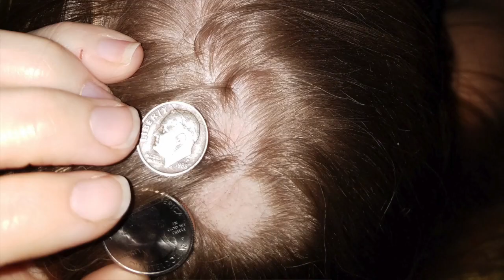Aislin's story chapter 7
Catch up with Aislin on her journey through competitive cheer.  This 10 year old can only use her left arm to tumble and stunt but that isn't slowing her down!